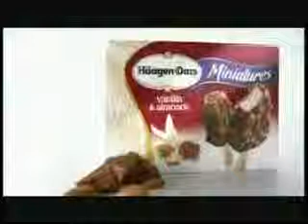Filmbay 2010 Los Angeles United Film Festival (Los Angeles, California, USA)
alternative, American Film Market, and Film Events Listings, and more... , animation, animator,, Announce, Arbeit, , filmbay twitter rss feed award filmfest filmfestival film sundance festival video funny crazy award filmmaker filmmaking maker jesus filmbay.com